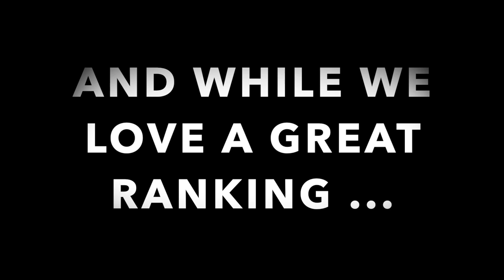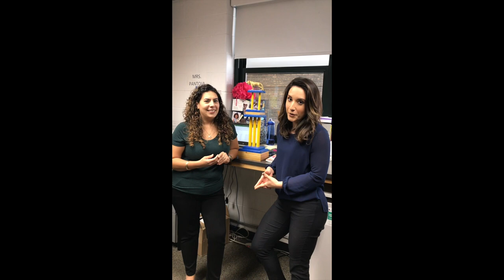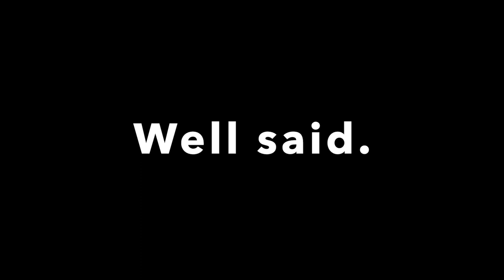Noble Is Gr8!